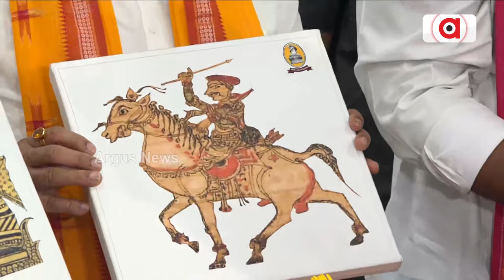କିଶୋର ଚନ୍ଦ୍ରାନନ୍ଦ ଚମ୍ପୂର ଇଂରାଜୀ ଅନୁବାଦ ପୁସ୍ତକକୁ ଉନ୍ମୋଚନ କଲେ କେନ୍ଦ୍ର ଶିକ୍ଷାମନ୍ତ୍ରୀ || Bhubaneswar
ଉନ୍ମୋଚିତ ହୋଇଛି ଓଡ଼ିଆ ଅସ୍ମିତାର ପ୍ରାଣବିନ୍ଦୁ କବିସୂର୍ଯ୍ୟ ବଳଦେବ ରଥଙ୍କ ରଚିତ କିଶୋର ଚନ୍ଦ୍ରାନନ୍ଦ ଚମ୍ପୂର ଇଂରାଜୀ ଅନୁବାଦ ପୁସ୍ତକ।ଏହି ପୁସ୍ତକଟିକୁ ଉନ୍ମୋଚିତ କରିଛନ୍ତି କେନ୍ଦ୍ର ଶିକ୍ଷାମନ୍ତ୍ରୀ ଧର୍ମେନ୍ଦ୍ର ପ୍ରଧାନ।